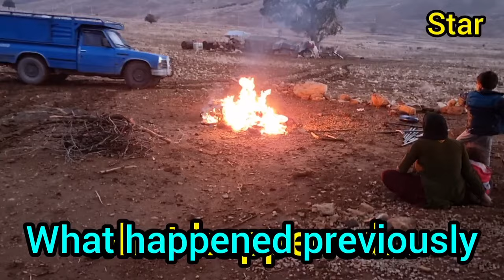Unconditional Kindness: A kind viewer who makes a mother and her two children happy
The kind viewer who donated money to the expectant mother represents a human being with a heart full of solidarity and human emotions.  This action is not only a sign of acceptance of human responsibilities, but also a sign of gratitude and appreciation for the efforts and problems of others. Also, the video that prepared food for shopping with the help of a kind viewer shows solidarity and empathy.  This shows that each person can help others as much as they can and have empathy and cooperation with each other in times of need.  This type of behavior strengthens human relations and increases solidarity in society.